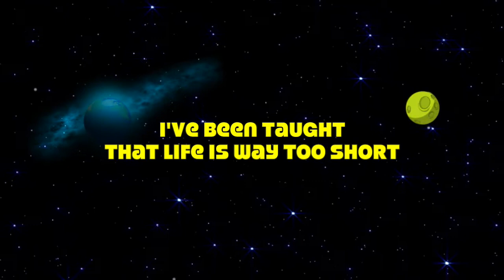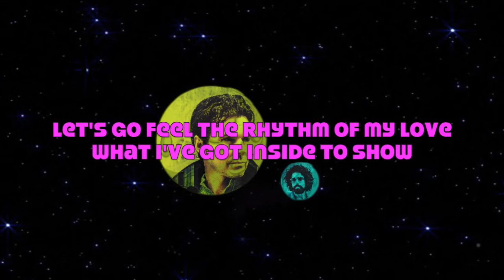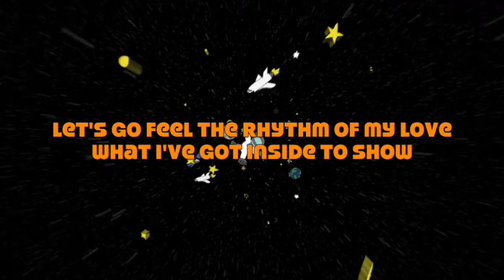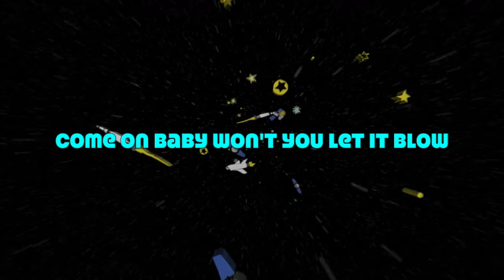KELNER - Nippon (Official Lyric Video)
Official lyric video for the single "Nippon" by KELNER (2016)

AUDIO

Written by Kenneth Gutterup and JP Paulsen

Performed by KELNER:
Kenneth Gutterup - lead and backing vocals
JP Paulsen - keyboards, programming, backing vocals

Additional musicians:
Cato Sundberg - keyboards, programming
Christoffer Simpson - keyboards, programming
Kent Sundberg - keyboards, programming, backing vocals
Lasse Michelsen - keyboards, programming, backing vocals

Produced by Kent Sundberg, Cato Sundberg, Lasse Michelsen and Christoffer Simpson
Executive producers: KELNER, Arne Aronsen and Larry Bringsjord
Recorded by Kent Sundberg, Cato Sundberg, Lasse Michelsen and Christoffer Simpson in RatCity Studio, Drammen
Mixed and mastered by Miles Walker at StarRock, New York, NY

Produced and edited by JP Paulsen
KELNER photos: Thomas Sandfield
Cartoons used under license from Shutterstock.com
Additional animation by JP Paulsen
All footage used with permission